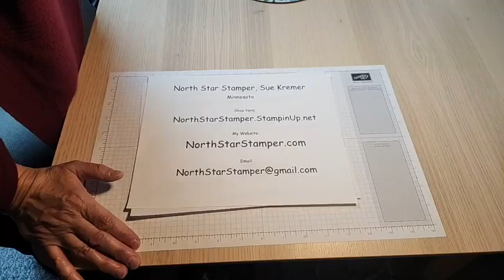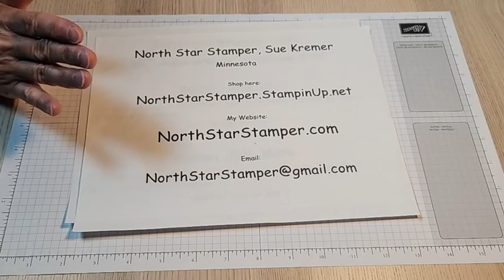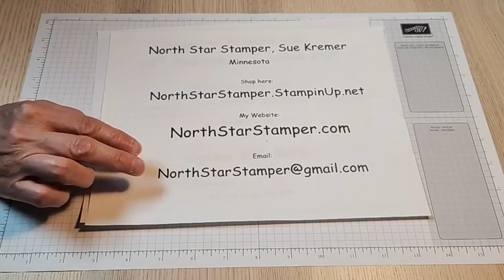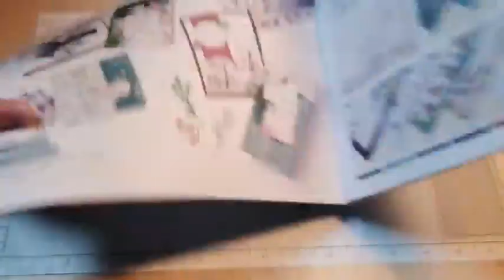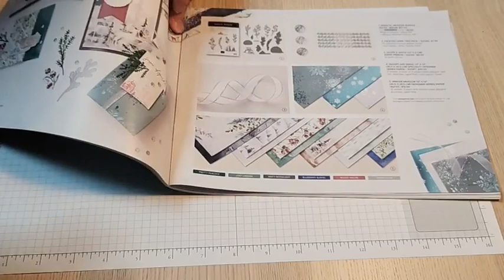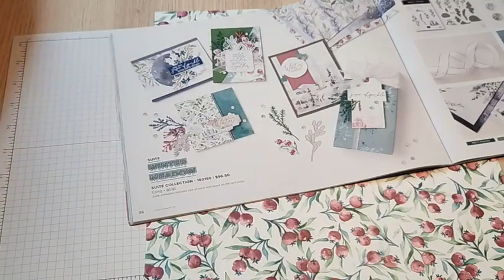November 1-12 Card Class--Free card kits with qualifying purchase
If you place a qualifying order during November 1-12, 2023 and use this month's host code (3TJGS2XM), I'll send you card kits to make these cards. I'll send 2 each of the first 2 cards if you order $35 (before shipping and tax).
With a minimum order of $50 during November 1-12, I'll send 2 each of the first 2 cards, and 2 of the bonus fun fold card, for a total of 6 cards.

Here are a few more details and close up photos of the cards: